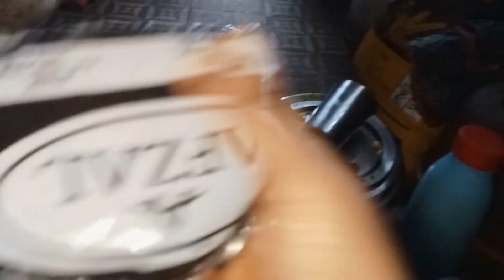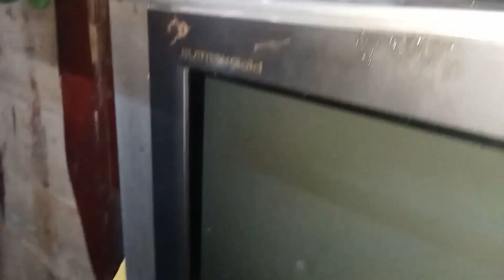Egg curry 🍛 + masala Maggie Recipe and Tuesday ka routine 🤍🤗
IF YOU LIKE OUR VLOG THAN DO

egg curry easy recipe
egg curry kaise banaye